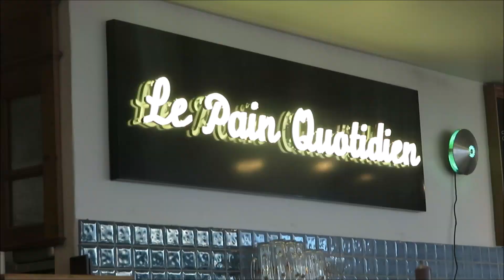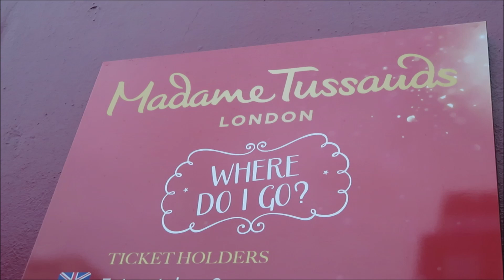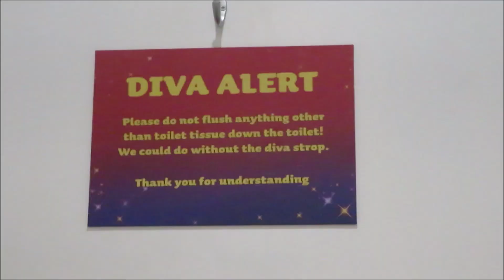london 2018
I went to see my friends in London and we ate and drank and went to shreks adventures and madame tussards, absolutely living my best life!